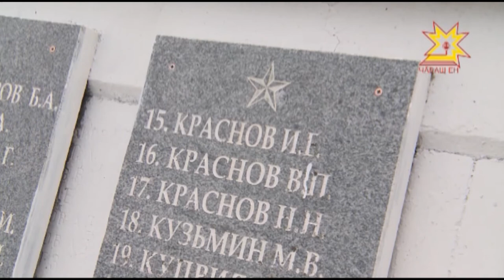Глава Чувашии Михаил Игнатьев поздравил работников органов местного самоуправления с профессиональны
Деловая программа сменилась праздничной. Рядовые специалисты, начальники отделов, главы администраций - в таком составе они собираются вместе только раз в году.